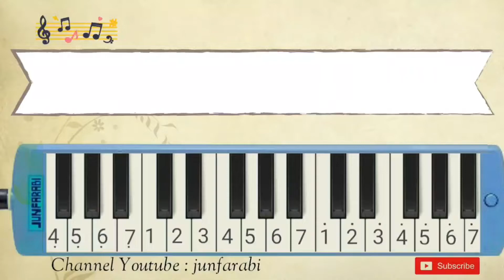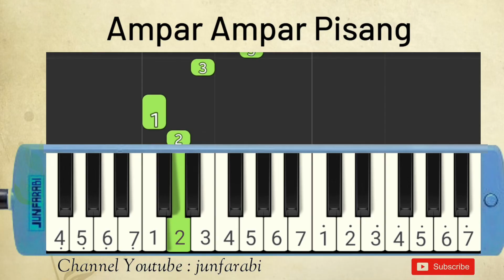Ampar Ampar Pisang | pianika versi slow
Ampar Ampar Pisang. Kalimantan selatan.  Tutorial pianika lagu daerah mudah untuk pemula dilengkapi dengan not angka pada pianika.

melodika / not pianika lagu tradisional indonesia. Tutorial belajar pianika dasar.